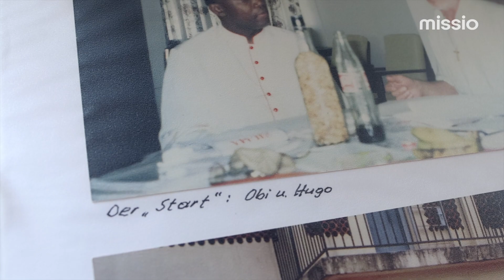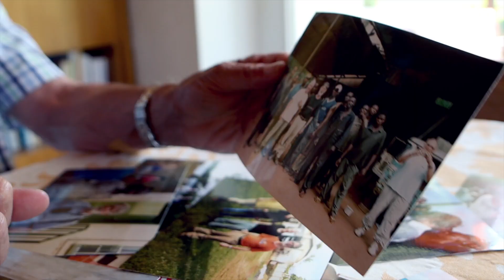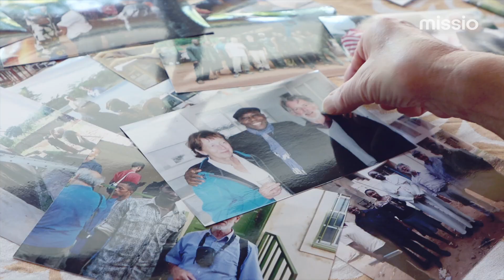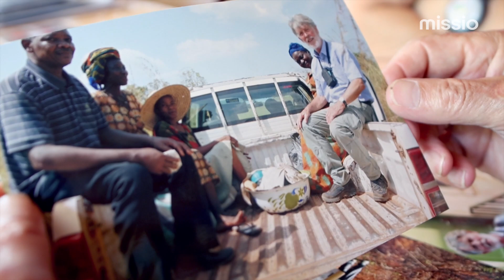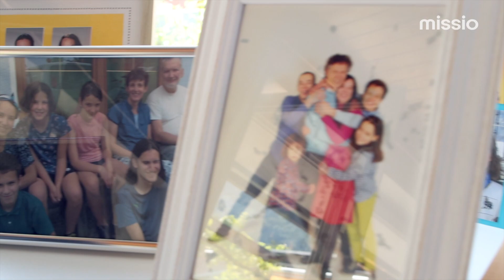"Star of Mission" Preisträger 2020 - Hugo Ölz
Der Vorarlberger Hugo Ölz (82) hat in Enugu, Nigeria, eine Berufsschule gebaut. Dieses Bildungsprojekt ermöglicht jungen Menschen aus der Region eine 2-jährige handwerkliche Ausbildung und damit den Start in eine bessere Zukunft.